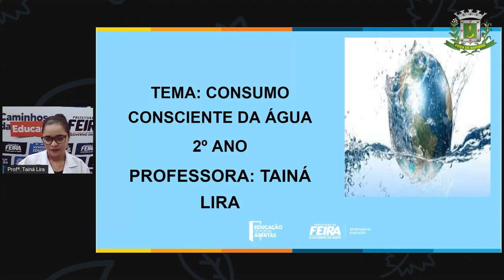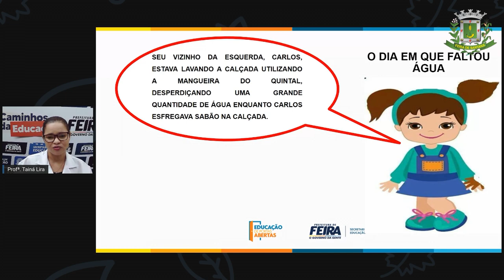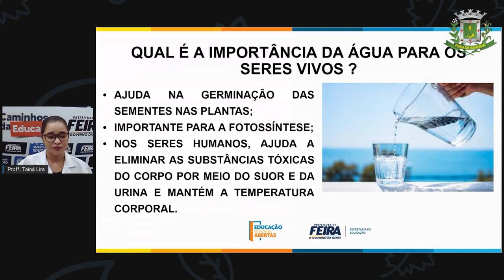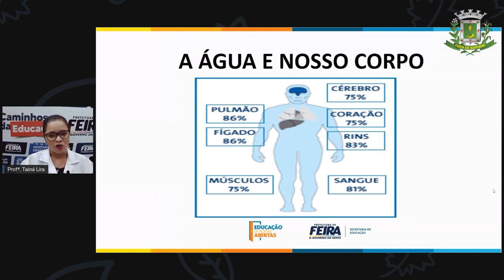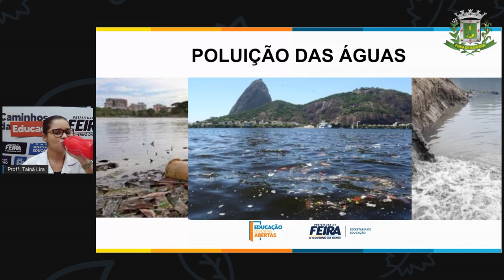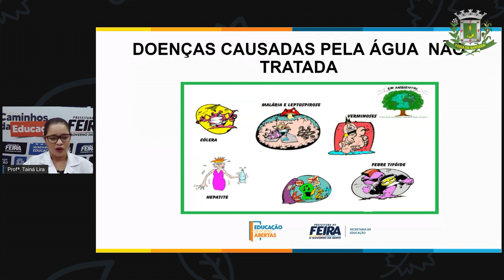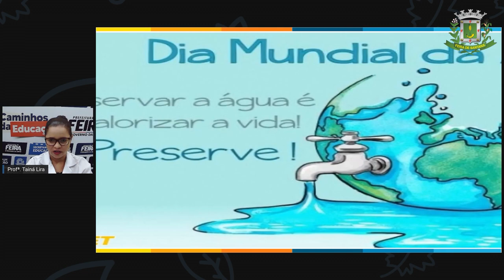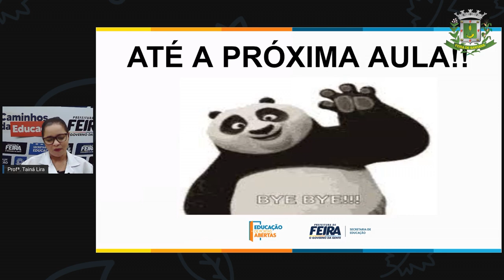2ºANO AULA 15 ACOLHIMENTO Consumo consciente da água TAINA